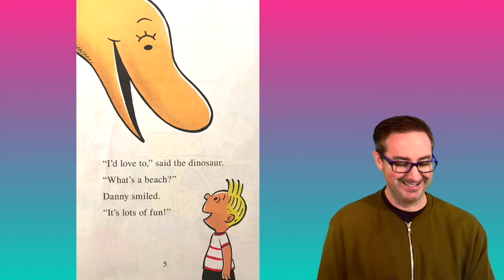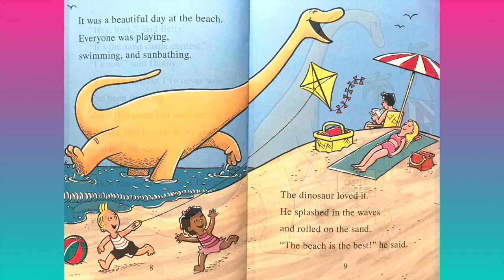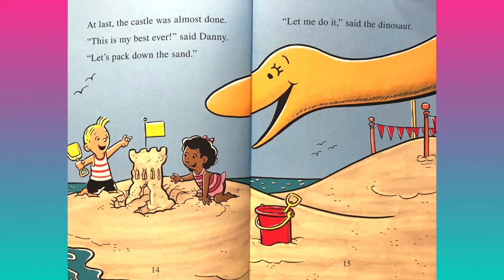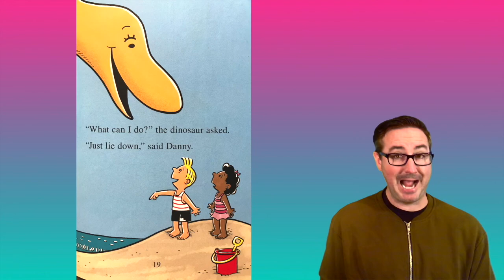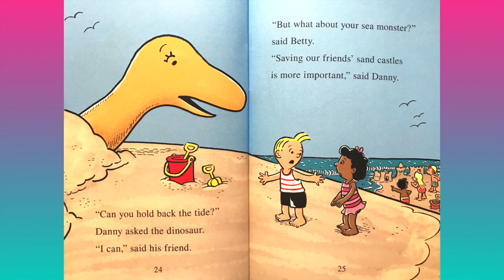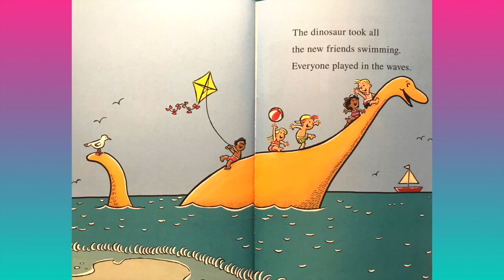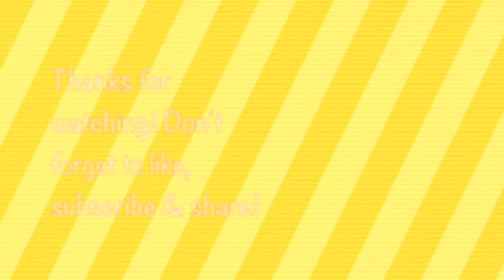Kids Books Read Aloud |DANNY AND THE DINOSAUR and THE SAND CASTLE CONTEST by Syd Hoff| StoryTimePals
Have some fun with your pal Vernon as he reads, (I Can Read! Level 1 book) DANNY AND THE DINOSAUR and the Sand Castle Contest by author/illustrator Syd Hoff!

Join your pal Vernon as he reads out loud to kids a fun, vibrant children's book about a lovable dinosaur’s first time visiting the beach! When Danny wants to win the sand castle contest, the dinosaur is happy to help out. But what happens when the dinosaur’s help is too much? Young beach goers will giggle as Danny works with his overeager friend to build the perfect sand castle. A gentle message in support of being kind and helpful even during a competition will be appreciated by parents and caregivers. Join in and have fun learning as Vernon reads, "DANNY AND THE DINOSAUR and the Sand Castle Contest" by Syd Hoff!

Publisher :  HarperCollins (June 5, 2018)

Want to own this delightful kids book that will have your child giggling as they learn new words?

Opening intro card animation designed by Leah Santucci